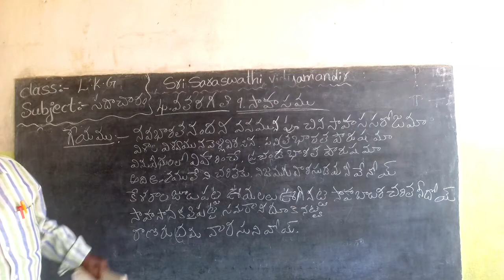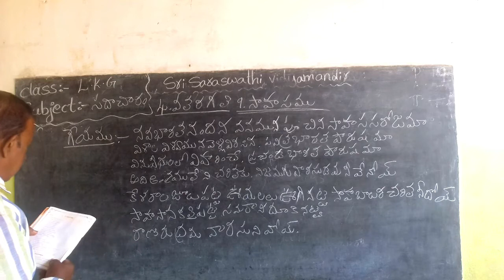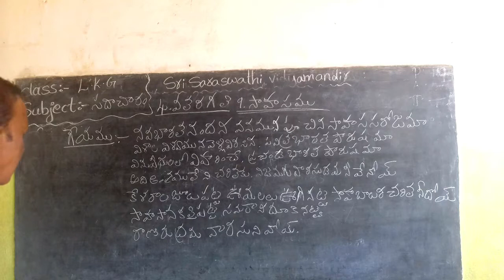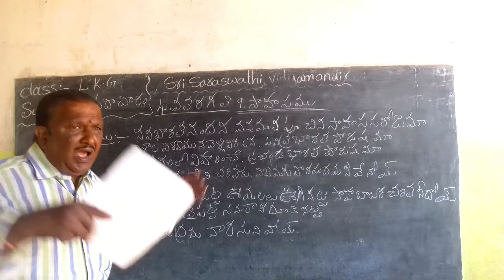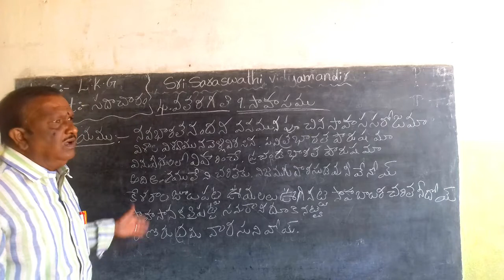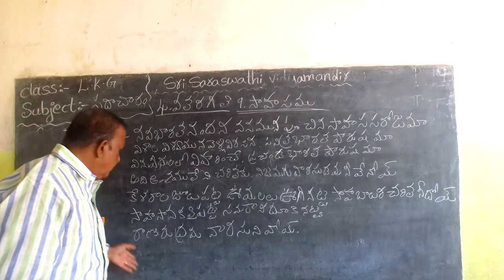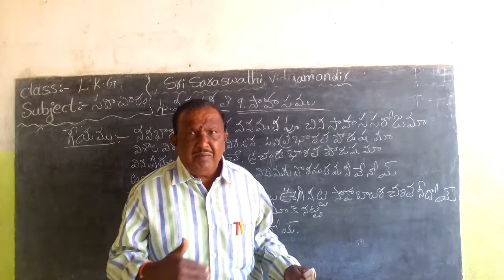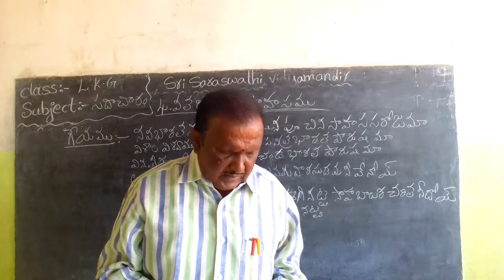4th class sadacharam lesson 9